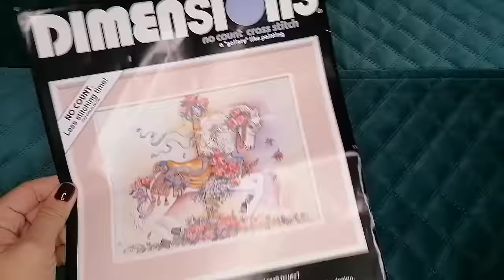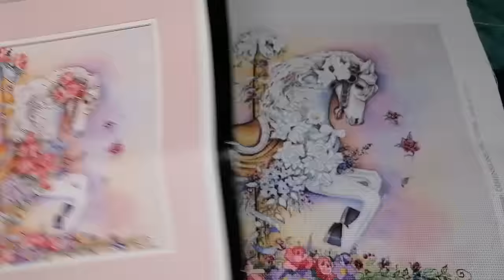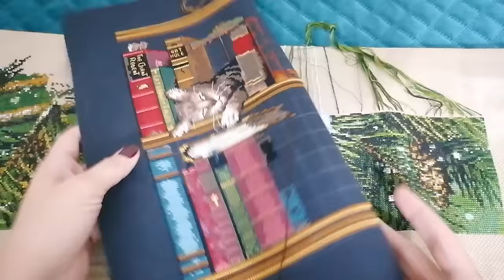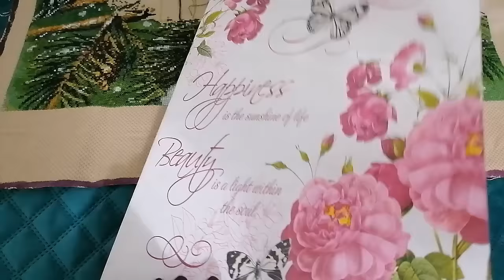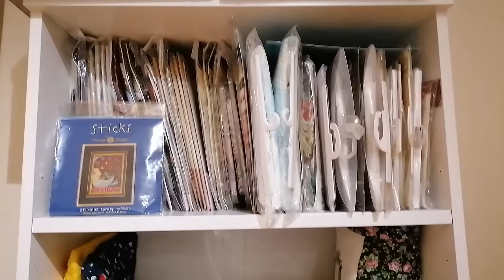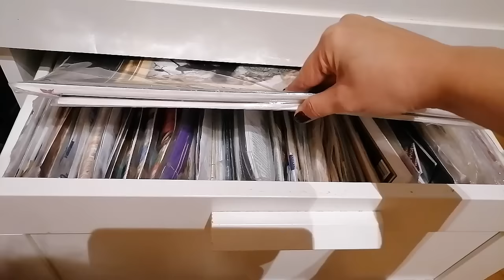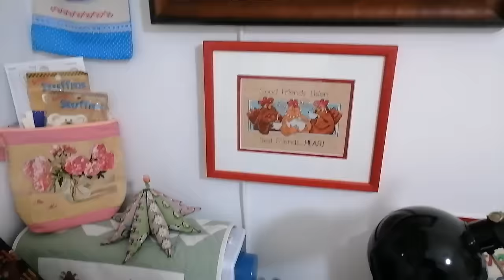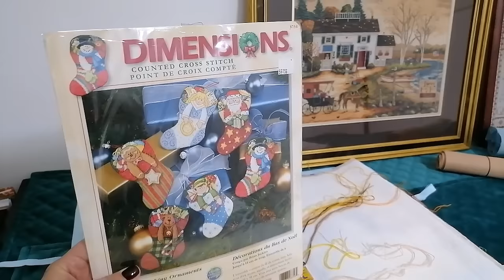Вышивка Ноябрь 2023/KUSTOM KRAFTS "В моем дворике"/УБОРКА/юлиятворчество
1. Dimensions Angel of Christmas 8436
2. Dimrnsions Frederick the Literate 35048
3. Dimensions Majestic Peacock 35110
4. Dimensions 1998, Armando Angel Cat. Sweet Stuffins.
5. Хардангер
6.KUSTOM KRAFTS "В моем дворике"